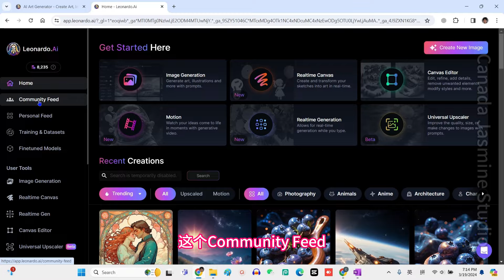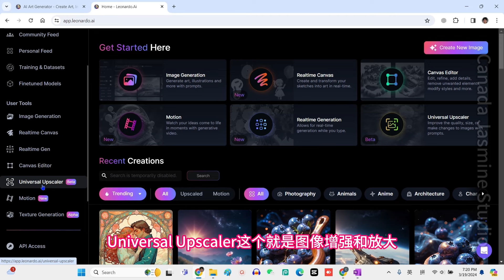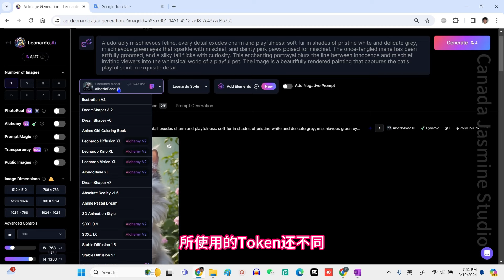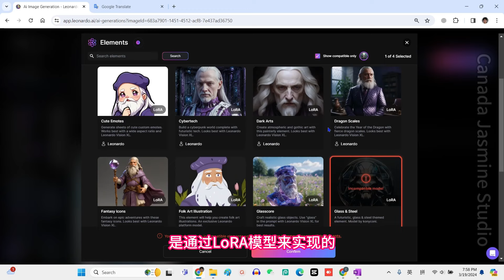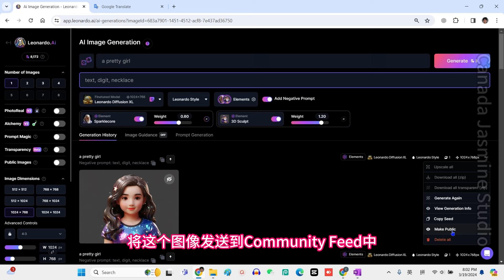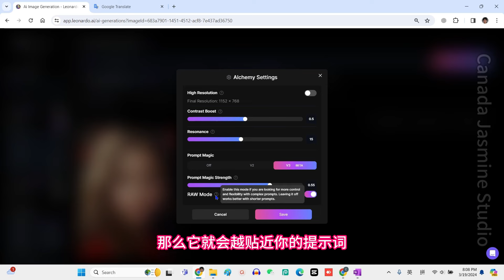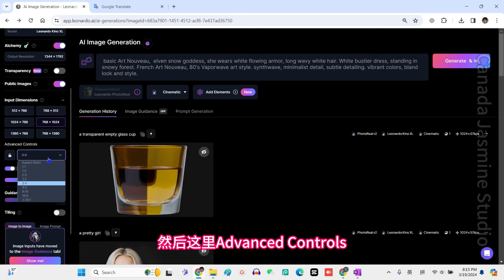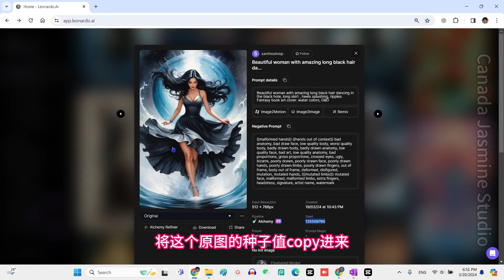【AI】Leonardo AI界面与功能详细教程 2024 | 零基础入门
手把手讲解绘图步骤